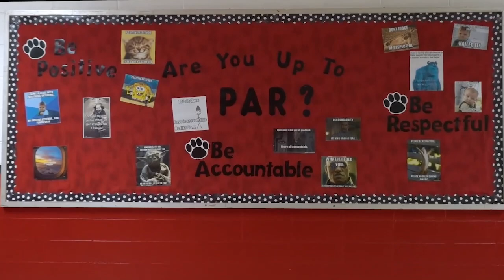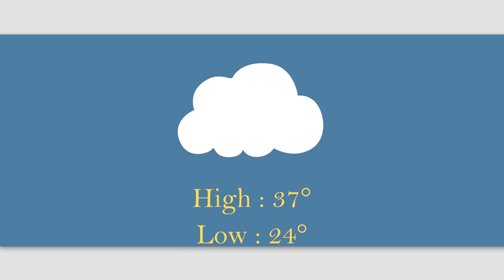Wildcat News Week of January 9th